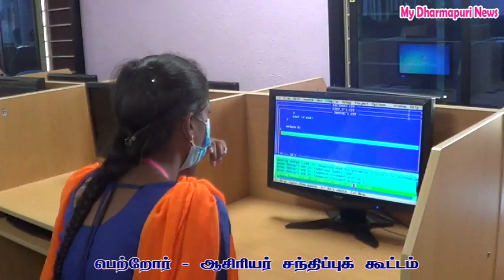தொன்போஸ்கோ கல்லூரியில் பெற்றோர் ஆசிரியர் சந்திப்புmydharmapurinews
தருமபுரி தொன் போஸ்கோ கல்லூரியில்
பெற்றோர் ஆசிரியர் சந்திப்புக் கூட்டம்
          தருமபுரி தொன் போஸ்கோ கல்லூரியில் பெற்றோர் ஆசிரியர் சந்திப்புக் கூட்டம் 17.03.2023 அன்று நடைபெற்றது. இக்கூட்டத்திற்குக் கல்லூரிச் செயலர் அருட்தந்தை எட்வின் ஜார்ஜ் அவர்கள் தலைமை வகித்தார். முதல்வர் அருட்தந்தை ஆஞ்சலோ ஜோசப் முன்னிலை வகித்து வாழ்த்துரை வழங்கினார். துணை முதல்வர் அருட்தந்தை பாரதி பெர்னாட்ஷா முன்னிலை வகித்தார். இக்கூட்டத்தில் மாணவர்களின் வருகை விழுக்காடு, மதிப்பெண்கள் , ஒழுக்க நிலைப்பாடு, மாணவர்களின் கல்வி முன்னேற்றத்தில் பெற்றோரது பங்கு போன்ற பல்வேறு கருத்துகள் கலந்துரையாடப்பட்டன. நிகழ்வின் இறுதியில் பெற்றோர்கள் கல்லூரி வளர்ச்சிக்கான பல்வேறு  ஆலோசனைகளை வழங்கினர். மாணவ, மாணவியருக்கு மிகப் பயனுள்ளதாக அமைந்த இந்த நிகழ்வில் பொருளாளர் அருட்தந்தை ஜான், சமூகப் பணித்துறை உதவிப் பேராசிரியர் அருட்தந்தை ஆண்டனி கிஷோர், உதவிப் பேராசிரியர்கள், மாணவ, மாணவியர் எனப் பலரும் கலந்து கொண்டனர். நிகழ்வுக்கான ஏற்பாடுகளைக் இயற்பியல் துறைத் தலைவர் உதவிப் பேராசிரியர் மா. சேகர் அவர்களின் தலைமையில் துறைப் பேராசிரியர்கள் செய்திருந்தனர்.